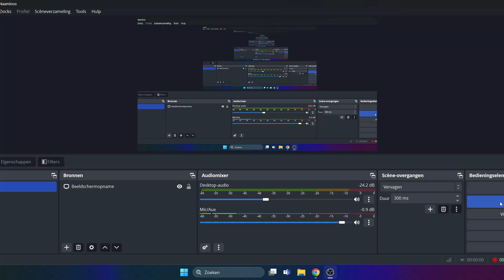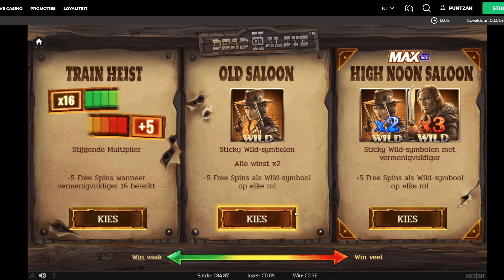SHORT & SWEET PUNT ON DEAD OR ALIVE😎👍🇳🇱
SHORT MIDWEEK PUNT 20 to 200  PROFIT 😎👍
PIGGY RICHES MEWGAWAYS 2
CASHOUT 😎👍

Sometimes i win but most times i lose !
That is the reality of slots , i hope you enjoy the video 🤠
18+/24+ only !!

🔞 18+ Only